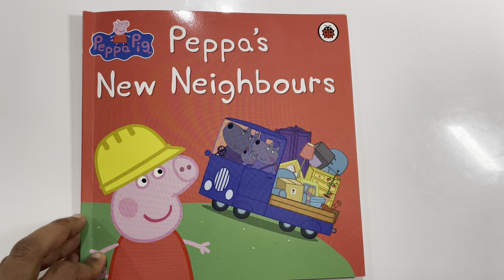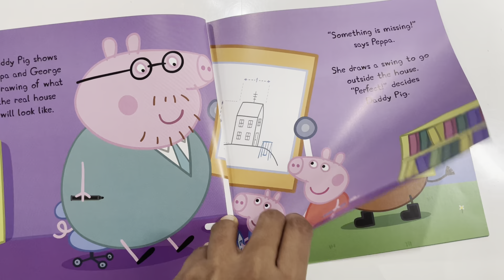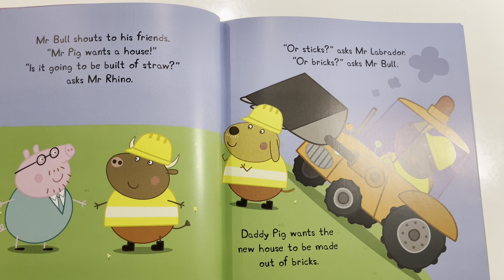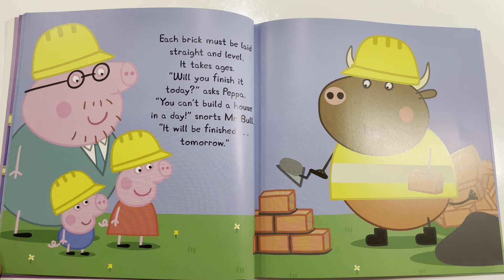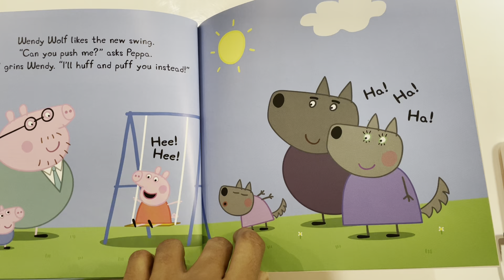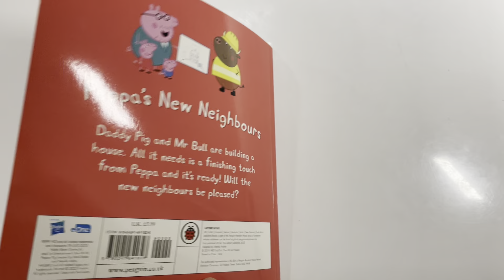Read Aloud: Peppa Pig: Peppa's New Neighbours | Kids Books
Join Daddy Pig and Mr Bull as they start building a house! All it needs is a finishing touch from Peppa. But will the new neighbours be pleased? Oink, oink!